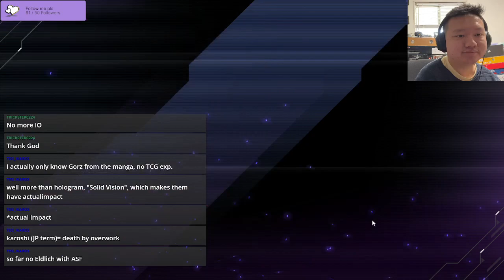UNDEFEATED STREAK OFF TWITCH - SKY STRIKER LIVE! 9/4/22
Should stream on twitch more often lmao